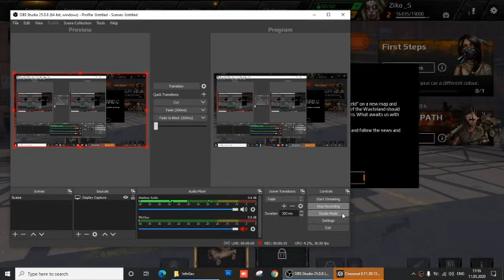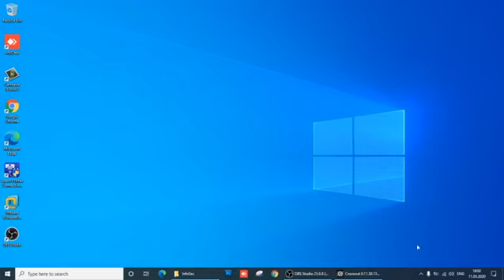Crossout Day 2 Episode 2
and etc.